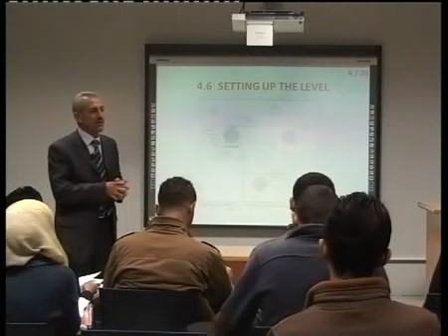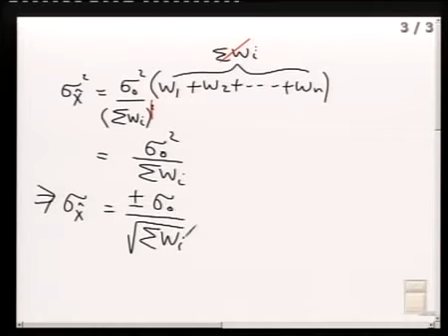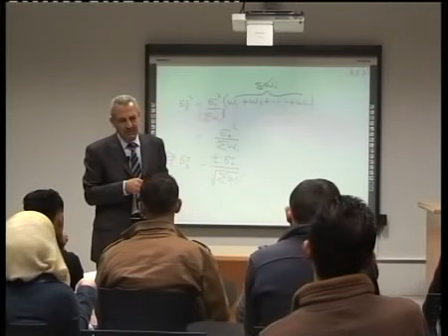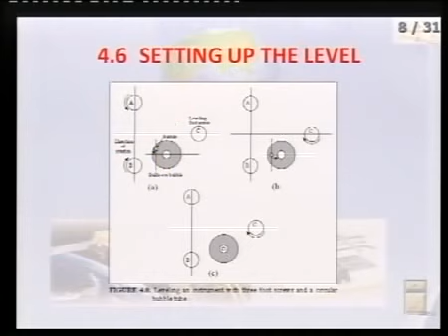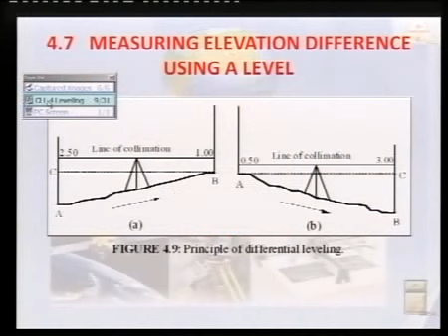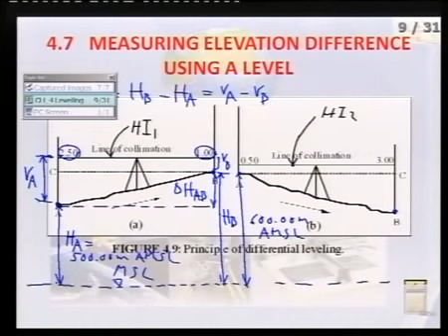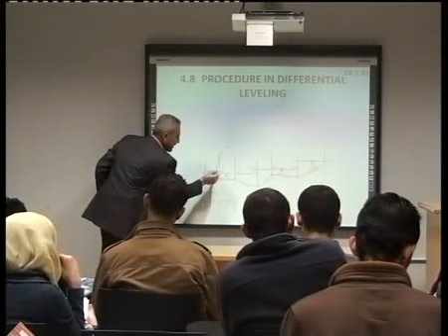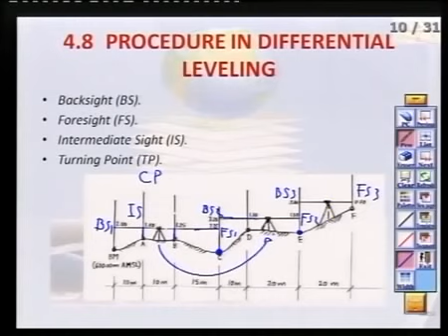Surveying1 - Lecture 13